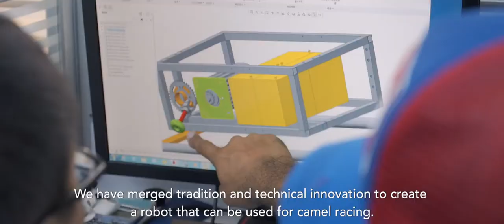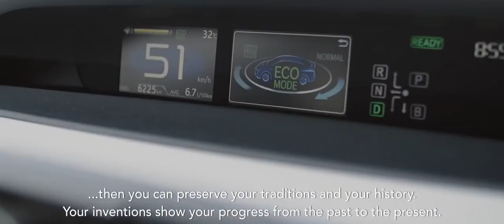Ahmed Almazroui - Top Innovator and Businessman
Named as the National Newspaper's Top Innovator, inventor and businessman Ahmed Almazroui develops problem-solving technologies every day, including the world's most advanced robot jockey.